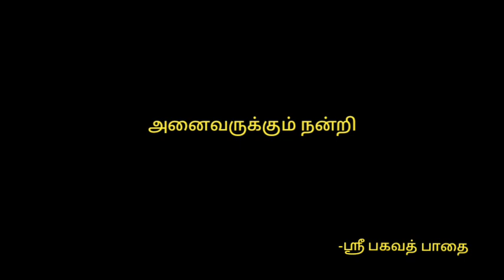ஞானப் புரிதல் என்றால் என்ன?ஞான முகாம்24.12.21. ஸ்ரீபகவத் அய்யா. What is Enlightenment - Liberation?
Sri பகவத் ஐயா Introduction Whatsapp குழுவில் இணைய ஞானப் புரிதல் என்றால் என்ன?ஞான முகாம்24.12.21. ஸ்ரீபகவத் அய்யா. What is Enlightenment - Liberation?
Sri Bagavath ayya talks in December Camp.